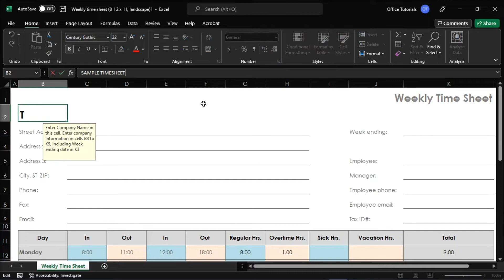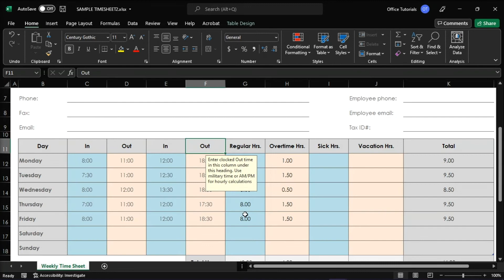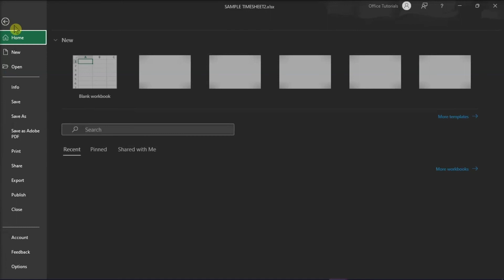OneNote - How to Add a TIMESHEET (Using a Free Template)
--- Would you like to have a Timesheet right inside of OneNote? Fortunately, there's an easy way to insert one into a OneNote page. Watch this tutorial to see exactly how! ---